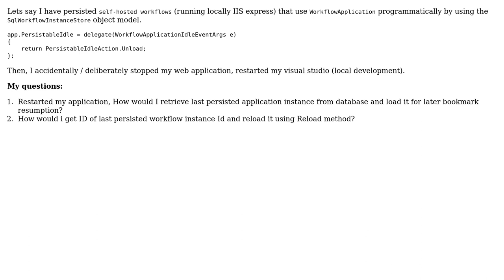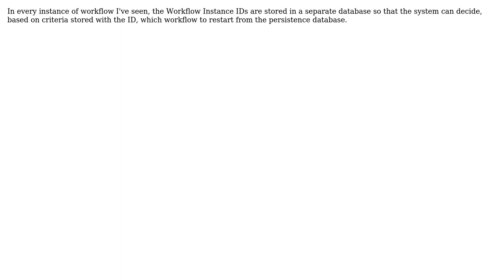How do I get last persisted workflow instance Id to reload it?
With thanks & praise to God, and with thanks to the many people who have made this project possible! You are responsible for your own actions.